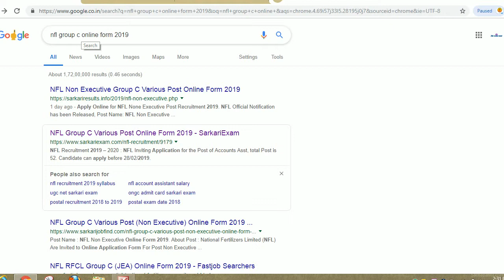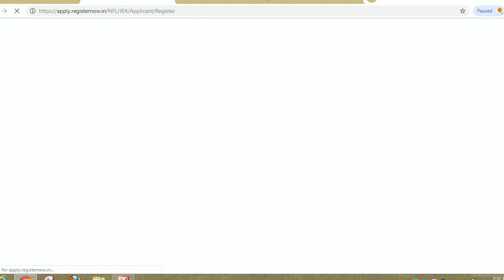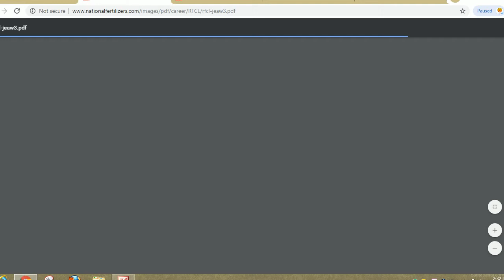NFL GROUP C VARIOUS POST ONLINE FORM 2019,NFL RECRUITMENT 2019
Hello friends

Vacancy Details for NFL MR Recruitment Online Form  2019

Post Name  – Marketing Representative

Category Wise Vacancy Details-:

General – 16 Posts

SC – 06 Posts

ST – 03 Posts

OBC – 08 Posts

EWS – 07 Posts

Pay Scale – Rs. 9,500/- -Rs. 19,500/-

Educational Qualification – Candidates having B.Sc (Agriculture) Degree and scored minimum 50% marks in aggregate (Gen/OBC) & 45%marks in aggregate (SC/ST/PH) from any recognized institute/college will be eligible for this recruitment.

How to Apply for NFL MR Recruitment Online Form 2019 – Candidates can apply through link provided below or they can also apply through official site of the NFL before 18/April/2019.

Mode of Selection for NFL MR Recruitment Online Form 2019 – Selection will be based on-:

Online Examination